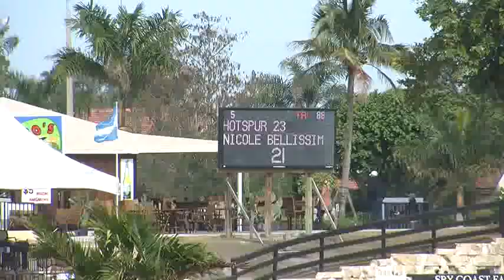Video of HOTSPUR 23 ridden by NICOLE BELLISSIMO from ShowNet!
HOTSPUR 23 ridden by NICOLE BELLISSIMO at WEF 5 CSI 3 *.  This round is from class 99, $15000 Artisan Farms Young Rider Grand Prix and finished 25 of 56.